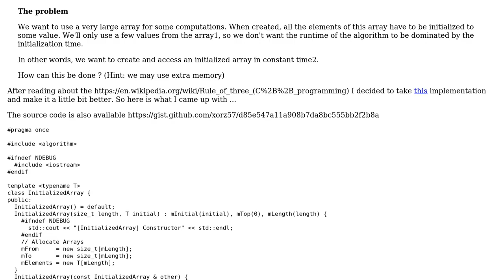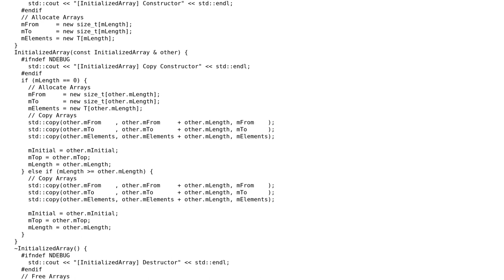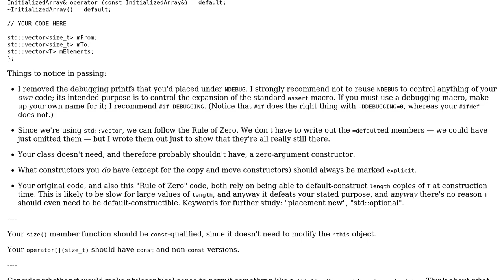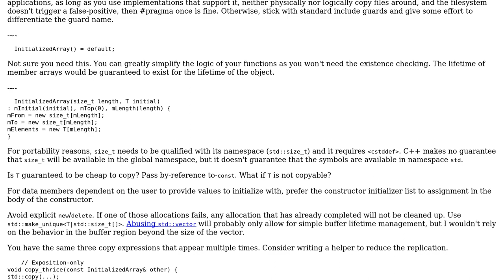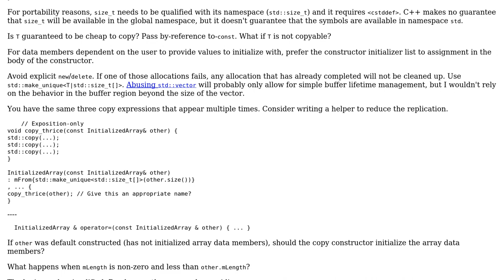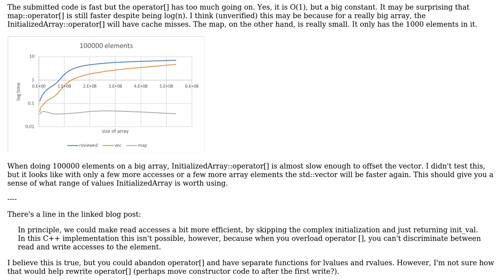Initialized Array Template Class (C++) (4 Solutions!!)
Initialized Array Template Class (C++)

With thanks & praise to God, and with thanks to the many people who have made this project possible! | Content (except music & images) licensed under CC BY-SA | Music | Images & others | With thanks to user xorz57 user sudo rm -rf slash user Snowhawk user Quuxplusone user 1201ProgramAlarm and the Stack Exchange Network Trademarks are property of their respective owners. You are responsible for your own actions.